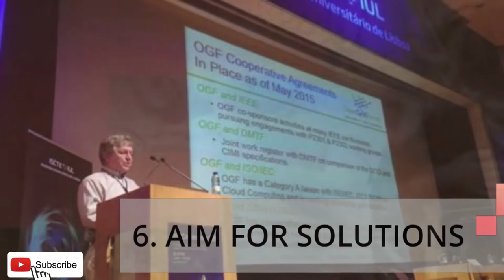HOW TO STOP THINKING SO MUCH | STOP OVERTHINKING | STRESSFUL THINKING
Overthinking can cause so much stress, with these given tips to stop overthinking for you to manage the sources of stress in your life.
youtube video y outube youtube studio , movi video creator , movi, movi video, movi creator